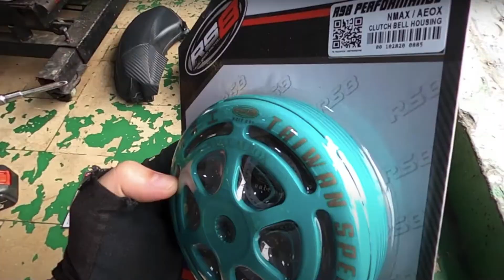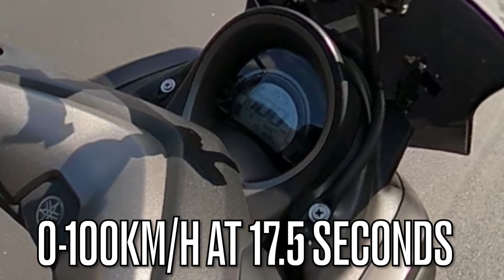RS8 CVT Upgrade for Nmax V1 | 100km/h Acceleration Test | Poch Cycle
Hi fam and friends! Here's the full video of my visit with Poch Cycle! Its time to do our preventive maintenance/CVT cleaning for our Nmax V1, we will also change some of the stock parts to RS8.

Like and follow ThrottlePHI in our socmed accounts for future content and updates!